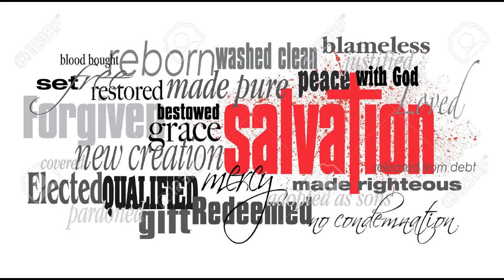NIC Devotion Great Salvation Words #13 Adoption